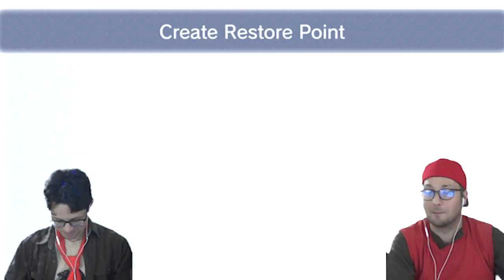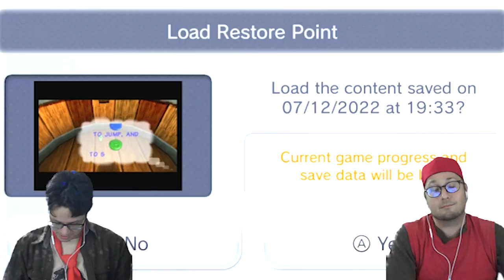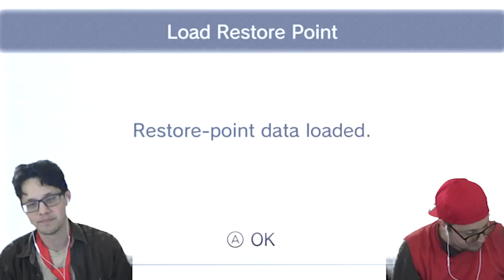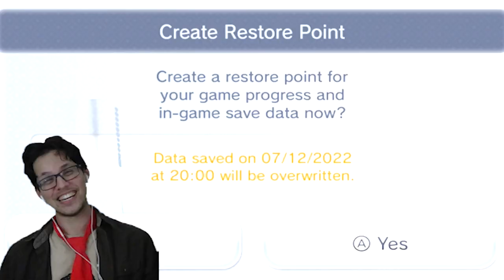LEAVE IT TO BEAVER(S) | D&DK S4 E3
OH MY GOD, WE'RE BACK!

Welcome to season 4, the FINAL season of "Dumbos & Donkey Kong," where two marauding morons play a video game from the late 90's. AND SURVIVE!

On today's episode, JDawg90 is thwarted by beavers and we lose a camera. OH NO! But no worries. Editing ensues and cardboard cutouts are made YAY!

*Oh, and there will be censored AND UNcensored cursing in this episode; LOTS of it. This video is NOT suitable for children, AT ALL!

OR

Game:
Developed by Rare and Ultimate Play the Game (Jetpac (1983) sequence)
Published by Nintendo, Nintendo Europe, Nintendo of America
Designed by Gregg Mayles
Programmed by Chris Sutherland
Art by Mark Stevenson
Composed by Grant Kirkhope
Directed by George Andreas
Produced by Shigeru Miyamoto

All footage and audio was recorded using Elgato Game Capture HD

Outro Audio:
"The DK Rap"
Written by Grant Kirkhope
Performed by George Andreas & Chris Sutherland